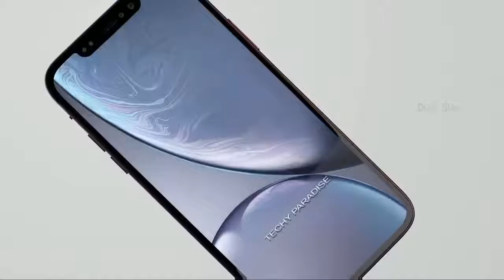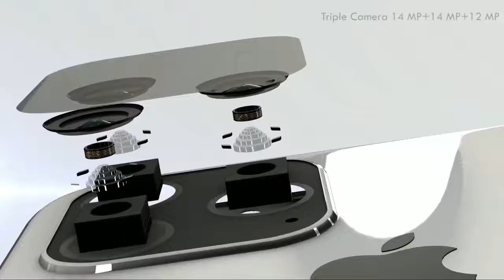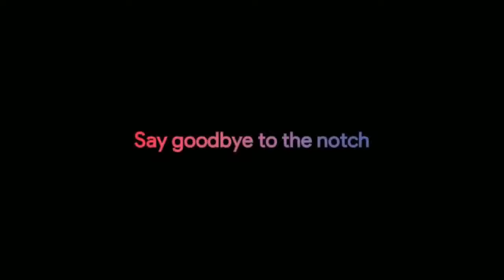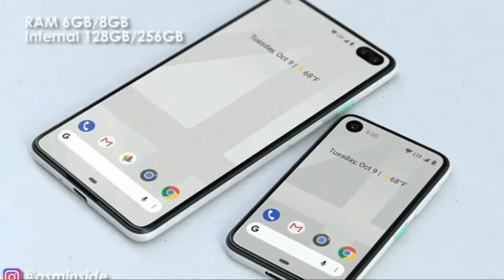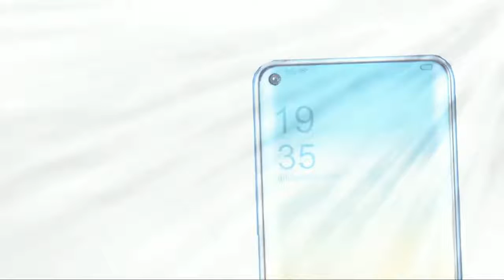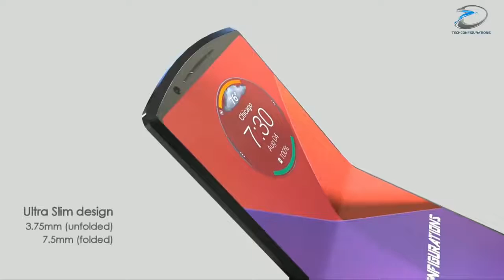🔥 5G & iPhone 11 to Pixel 4 New" Upcoming 5G Smartphones *2019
cours Photography ⬇️
Phone Photography Tricks - Trick Photography With Your Iphone!
Discover The Simple Secrets To Taking Jaw-dropping Pictures On Your Camera Phone And Receiving Thousands Of Likes On Instagram, Facebook And More! +++ Make Money With Us!

ere is a compilation of new upcoming 5G & Smartphones which includes " iPhone 11 or iPhone XI to Google Pixel 4 or Google Pixel 4 XL.

Enjoy the full video, last one is my favorite.